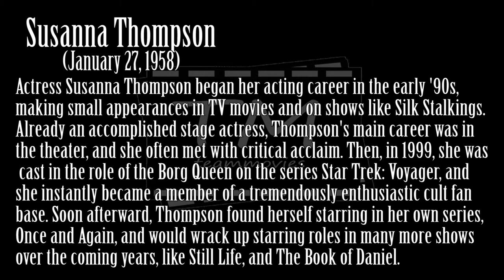Susanna Thompson...Still Star!!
Recommended For you
SusannaThompson is an American actress. She is known for her roles in films Little Giants, Ghosts of Mississippi, Random Hearts and Dragonfly, and as Karen Sammler on ABC drama series Once and Again.